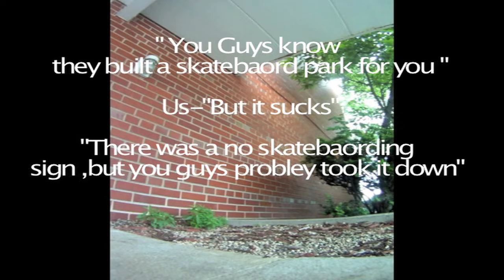A Groovy Edit